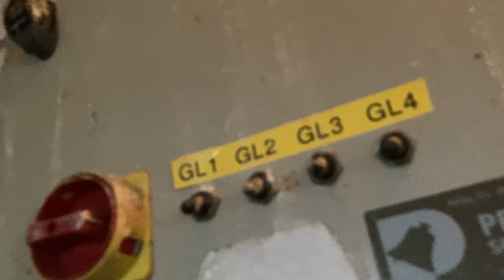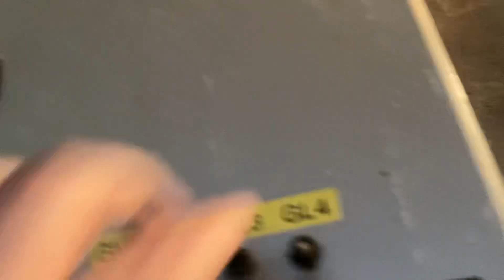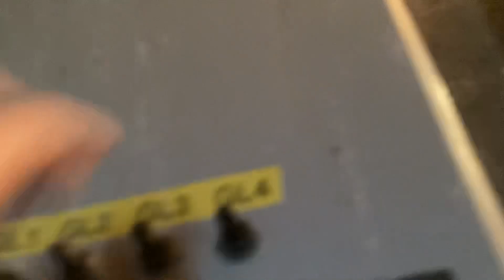Draßmarkt (A-7372) Pfarrkirche hl. Andreas - Plenum und Sterbeglocke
Draßmarkt liegt im Mittelburgenland, Bezirk und Dekanat Oberpullendorf.

fis‘ a‘ cis“ - a“

Gl. 1 Pfundner       1955
Gl. 2 St. Florian     1948
Gl. 3 Pfundner       1951
Gl. 4 Packendorff  1761